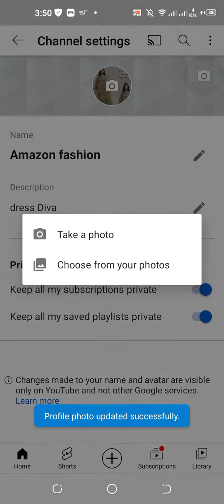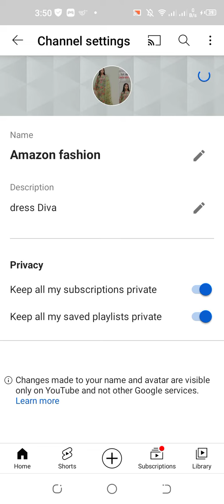how to change youtube channel picture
simple end esy i hop u like that